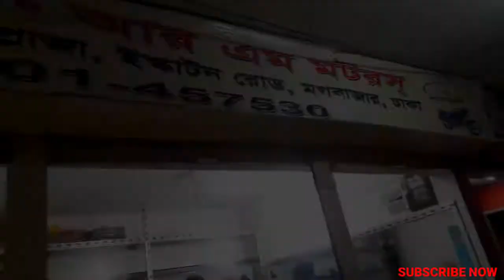জানুন🏍R.M Motors🏍এর সকল বাইকের বর্তমান অবিশ্বাস্য মূল্য।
published on:
9 September 2020

Showroom name:
 R.M Motors

Address:
 Shop No. 34, 49, Razzak Plaza 1 New Eskaton Road, Mogbazar,Dhaka.